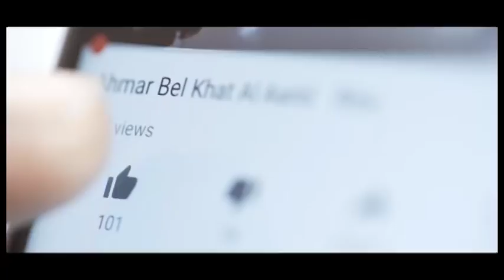هوس لم تسمعوا به من قبل: مهووسات بأصابع القدمين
سيدات يهتمن بأصابع رجليهم قبل اي امر اخر...شاهدوا هذا الفيديو للمزيد من التفاصيل